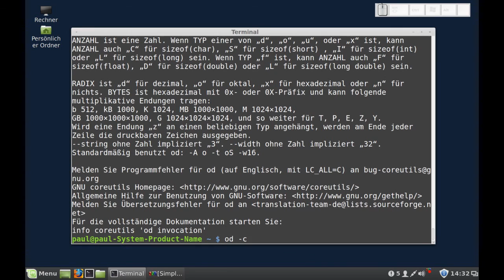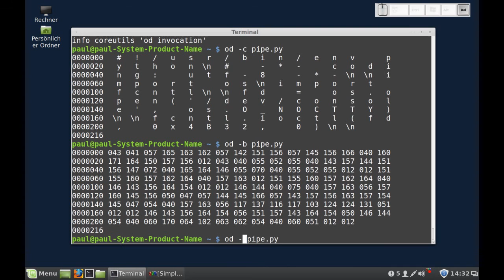Linux - od (octal dump)